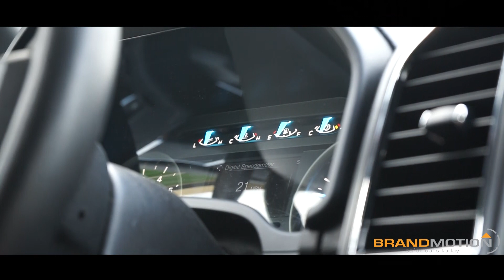Advanced Driver Assistance System (ADAS) by Brandmotion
As new cars hit the roads with advanced safety features, drivers of older cars may wish they had access to the same vehicle technology being offered... and now they can. The ADAS + Advanced Driver Assistance System is a forward crash and lane departure warning system with the added benefit of a built-in digital video recorder (DVR).

With the ADAS + Advanced Driver Assistance System, you will enjoy benefits such as:
• Automatic Calibration
• Forward Collision Avoidance
• Lane Departure Warning
• Pedestrian Detection
• Forward Car Departure Alert
• Motorcycle Collision Alert
• Safe Distance Alert
• Virtual Bumper
• Video & Event Recording

Part Number: ADAS – 1100